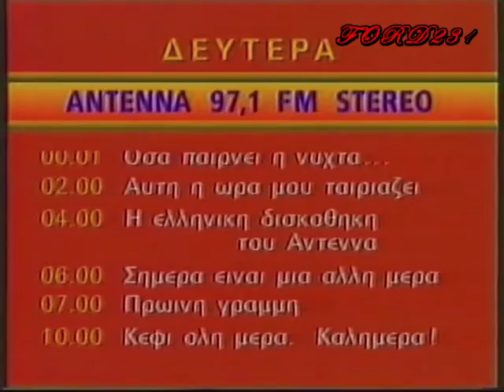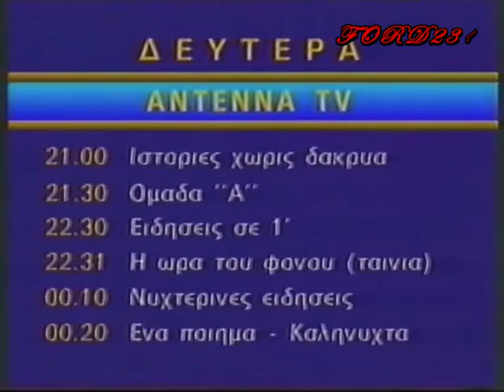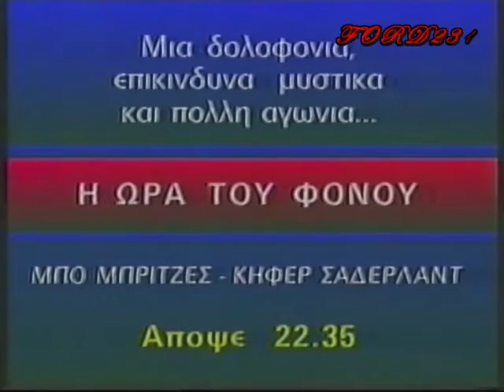ΕΝΑ ΠΟΙΗΜΑ-ΚΑΛΗΝΥΧΤΑ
Το τέλος του προγράμματος του ΑΝΤ1 το 1990 έκλεινε με ένα ποίημα-καληνύχτα και την μετάδοση του ραδιοφώνου με την κάρτα για το πρόγραμμα της επόμενης ημέρας. Στο βίντεο απαγγέλει το ποίημα ο ηθοποιός Γιώργος Χριστοδούλου.